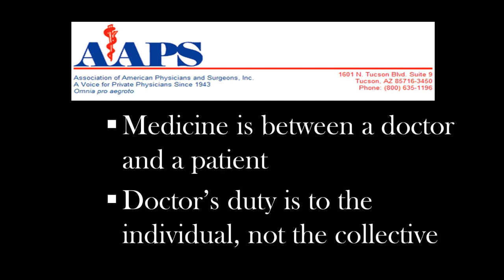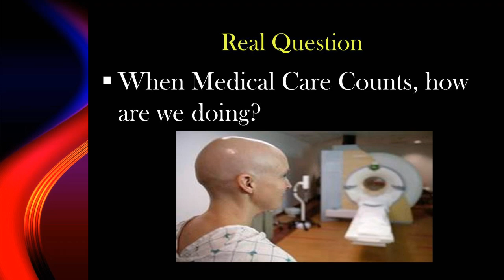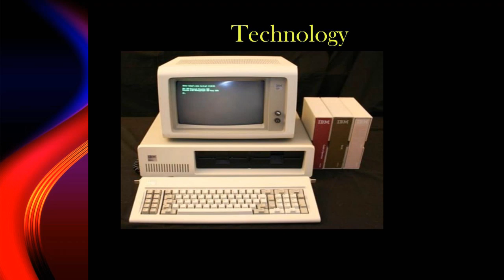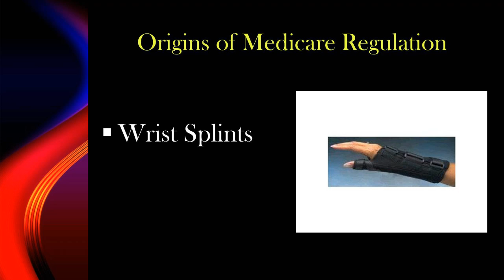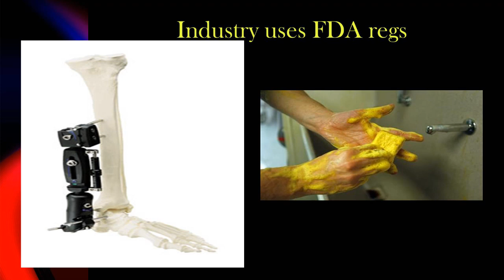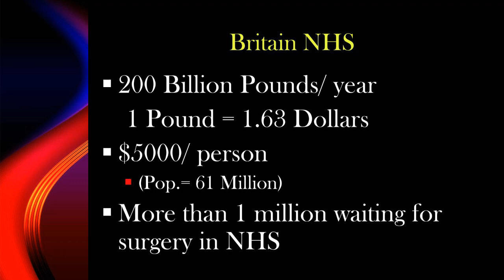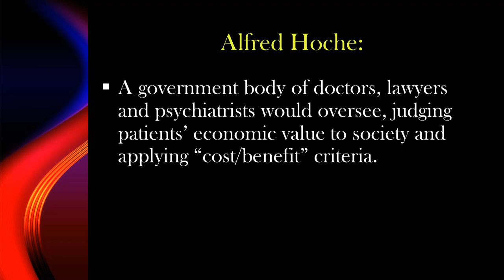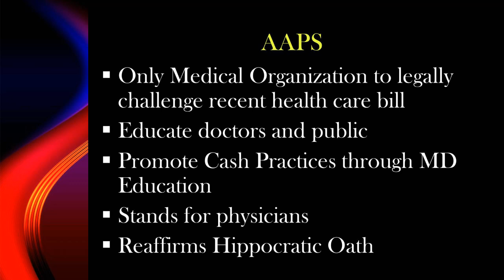Government Medicine is Hazardous to Your Health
Orthopedic Surgeon Lee Hieb, MD debunks seven of the frequently cited reasons given to rationalize top-down, government-controlled health care reform.  Dr. Hieb presented this talk at the 68th Annual Meeting of the Association of American Physicians and Surgeon, September 29, 2011.